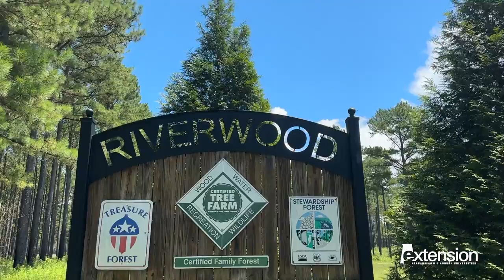Simply Southern: Discover Alabama Extension_Value of Extension in Farming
In Alabama, farming is more than just a way to make a living, it's a journey that requires knowledge, dedication, and the right support. And for those stepping into it for the first time, expert guidance is key to unlocking the land's full potential. Join us as we discover how Alabama Extension is helping one farmer grow a legacy for his family.